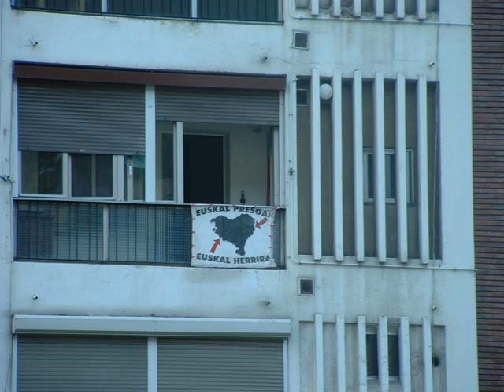SU MEJOR COLOR.......by Chaskas.....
recuerdos. tan solo eso. volver.volvera..ke se yo.
   juan pablo maggiolini